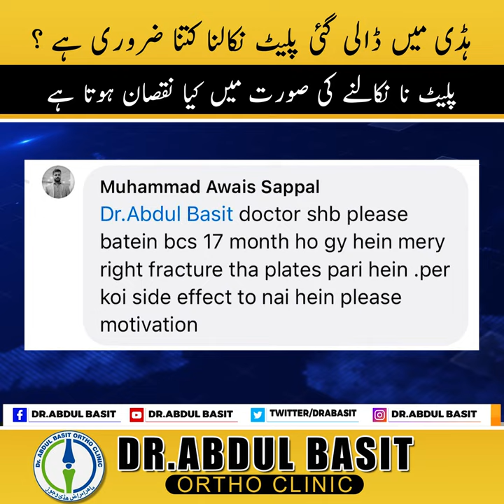ہڈی میں ڈالی پلیٹ یا راڈ کب نکلوانی چاہیے ؟ when to remove plate and Rod in Bones | Dr.Abdul Basit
ہڈی میں ڈالی گئی پلیٹ نکالنا کتنا ضروری ہے ؟
پلیٹ نا نکالنے کی صورت میں کیا نقصان ہوتا ہے
When and why to remove plate / implant from Bones ?